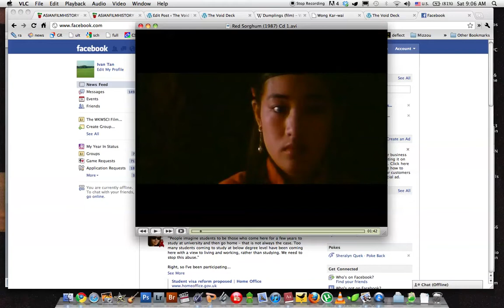red sorghum fil230